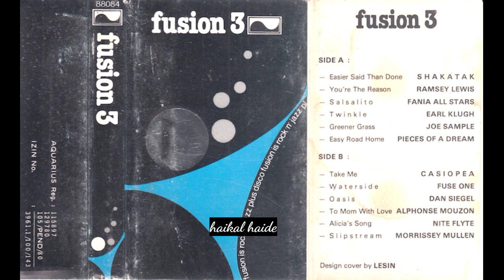fusion 3 (hq)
S̲i̲d̲e̲ ̲A̲

00:00  0̲1̲. E̲a̲s̲i̲e̲r̲ ̲S̲a̲i̲d̲ ̲T̲h̲a̲n̲ ̲D̲o̲n̲e̲ / S̲h̲a̲k̲a̲t̲a̲k̲
06:09  0̲2̲. Y̲o̲u̲'̲r̲e̲ ̲T̲h̲e̲ ̲R̲e̲a̲s̲o̲n̲ / R̲a̲m̲s̲e̲y L̲e̲w̲i̲s̲
11:02  0̲3̲. S̲a̲l̲s̲a̲l̲i̲t̲o̲ / F̲a̲n̲i̲a̲ ̲A̲l̲l̲ ̲S̲t̲a̲r̲s̲
17:18  0̲4̲. T̲w̲i̲n̲k̲l̲e̲ / E̲a̲r̲l̲ ̲K̲l̲u̲gh̲
22:38  0̲5̲. G̲r̲e̲e̲n̲e̲r̲ ̲G̲r̲a̲s̲s̲ / J̲o̲e̲ ̲S̲a̲m̲pl̲e̲
27:57  0̲6̲. E̲a̲s̲y R̲o̲a̲d̲ ̲H̲o̲m̲e̲ / P̲i̲e̲c̲e̲s̲ ̲O̲f̲ ̲A̲ ̲D̲r̲e̲a̲m̲ ̲
S̲i̲d̲e̲ ̲B̲

31:55  0̲1̲. T̲a̲k̲e̲ ̲M̲e̲ / C̲a̲s̲i̲o̲pe̲a̲
36:14  0̲2̲. W̲a̲t̲e̲r̲s̲i̲d̲e̲ / F̲u̲s̲e̲ ̲O̲n̲e̲
40:50  0̲3̲. O̲a̲s̲i̲s̲ / D̲a̲n̲ ̲S̲i̲e̲ge̲l̲
45:43  0̲4̲. T̲o̲ ̲M̲o̲m̲ ̲W̲i̲t̲h̲ ̲L̲o̲v̲e̲ / A̲l̲ph̲o̲n̲s̲e̲ ̲M̲o̲u̲z̲o̲n̲
51:57  0̲5̲. A̲l̲i̲c̲i̲a̲'̲s̲ ̲S̲o̲n̲g̲ / N̲i̲t̲e̲f̲l̲yt̲e̲
56:10  0̲6̲. S̲l̲i̲ps̲t̲r̲e̲a̲m̲ / M̲o̲r̲r̲i̲s̲s̲e̲y M̲u̲l̲l̲e̲n̲